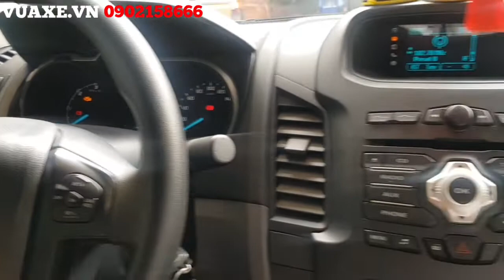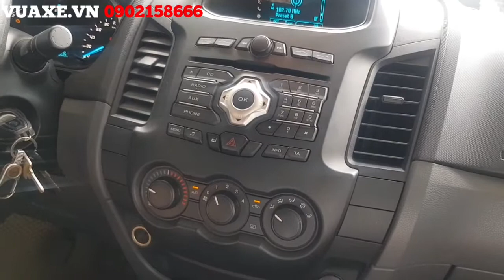Bán Ford Ranger XLS MT 2017 Màu Bạc Chạy 5 Vạn